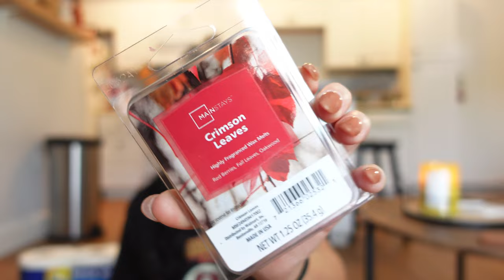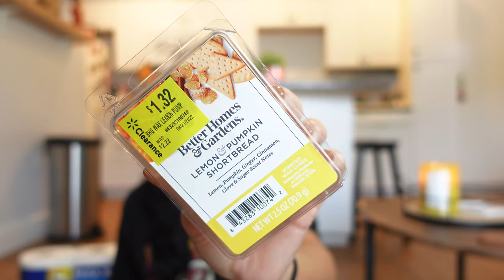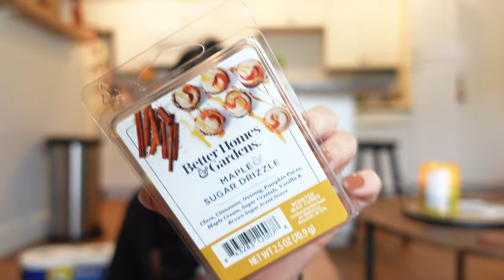WALMART AND TARGET HAUL 2022💕 🎯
Target and Walmart haul !

Please hit that 🔔 button and set it to “ALL” so you never miss when I post a new video

Mult store haul

Grocery store haul

Dollar Tree walkthrough

Multi store haul

I ate only  dollar tree food for 24 hours

Ross Haul

Target haul

Multi Haul

Dollar tree fall and Hallowen haul

Walmart grocery haul under $100

What I got for my 33rd birthday

Pack with me for the cruise!

Dollar tree haul + Walmart

Dollar Tree walkthrough/  shop with me

Full face Sheglam makeup

Letting the person In front of me decide what I eat for 24 hours

Shein Haul

Walmart haul